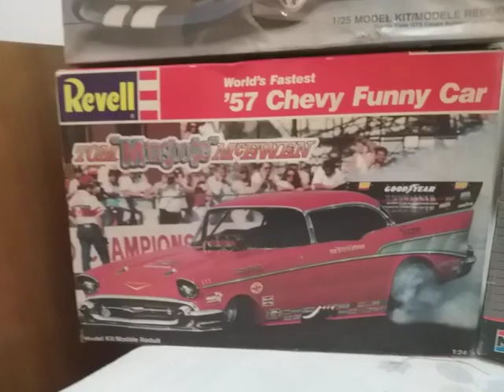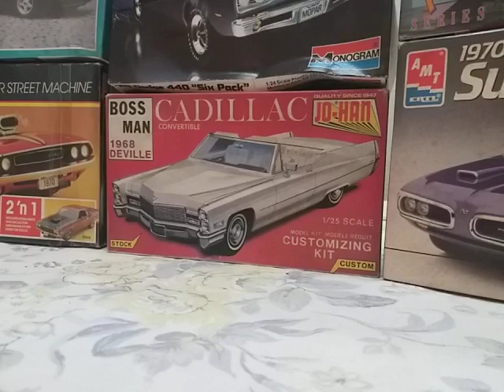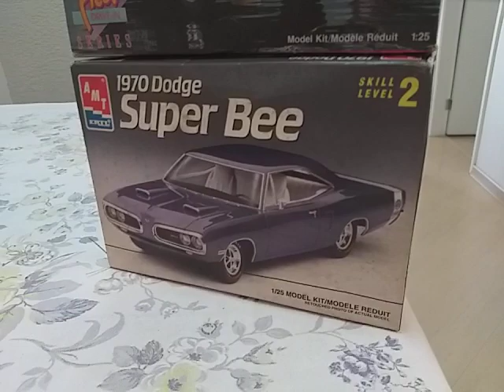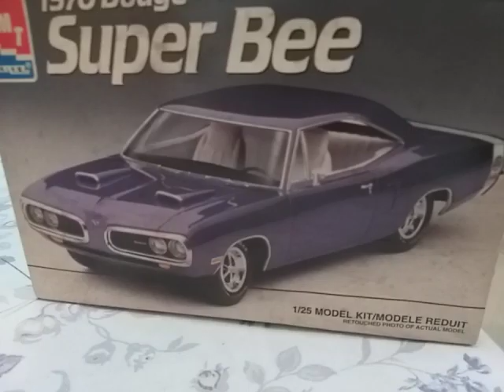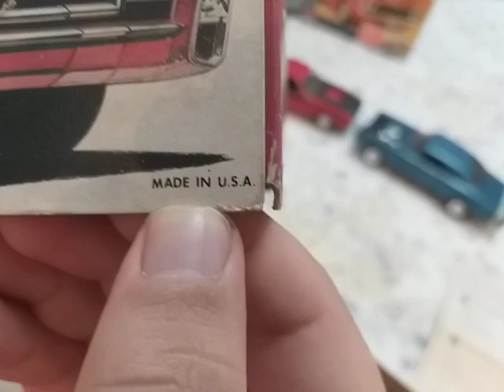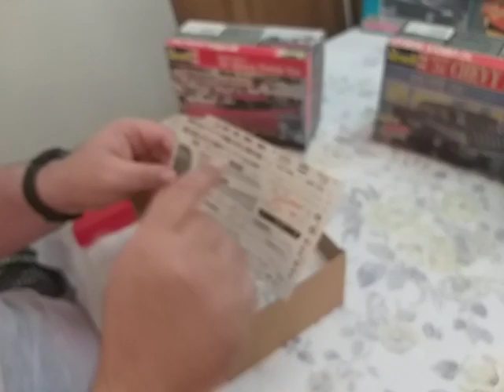Kits de montar by agbadolato.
INSCREVAM-SE

Presentões de nosso amigo Colossal Badola.
(Chevy Nomad 57)
(Cadillac Deville 68)
(Dodge 440 six pack 69)
(Impala SS 95)
(Dodge Challenger stress machine 70)
(Chevy Funny car 57)
(Dodge Super Bee 70)
(Chevy Nomad 57)

Compartilhem nossos vídeos para que isso incentive-nos a fazer novos vídeos.

Visitem também o canal agbadolato.